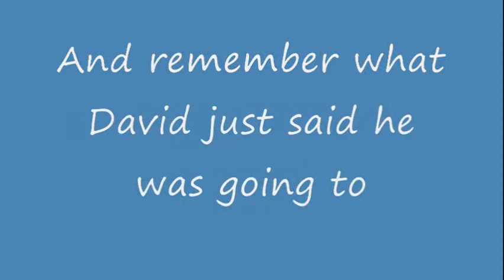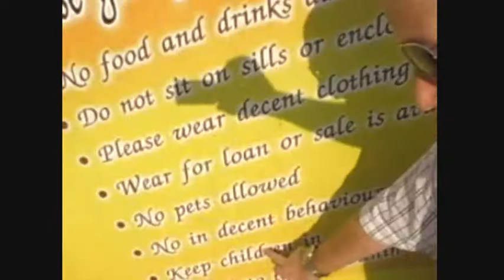Bang Saphan Part 1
Video and pics of a recent trip to Bang Saphan.